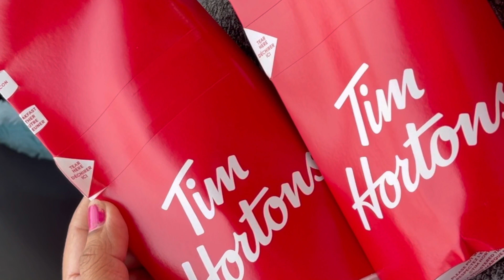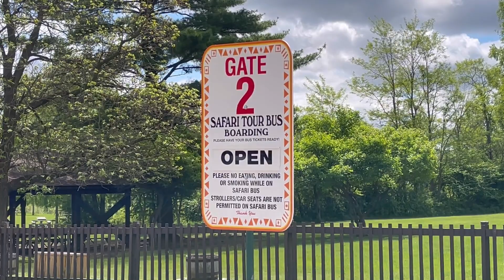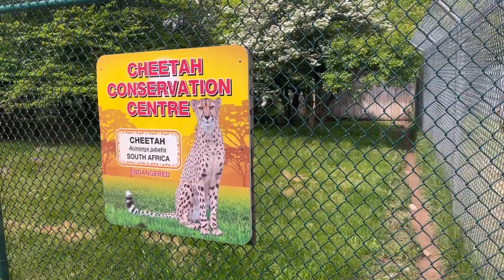Lion Safari | Toronto to Cambridge without a Car |Canada Tamil Vlog | Kids Loved it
African Lion Safari Tamil |Toronto to Cambridge without Car |Canada Tamil Vlog | Must Watch For kids

Music Courtesy: Inshots songs